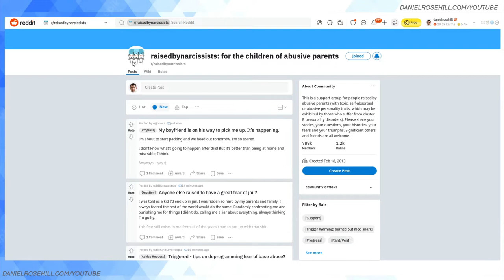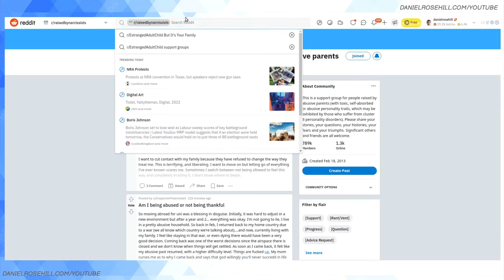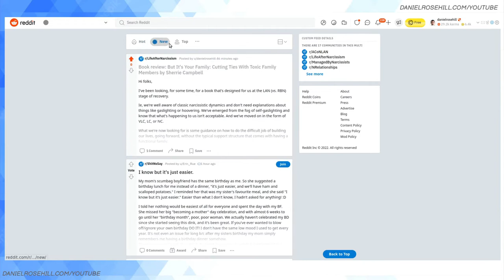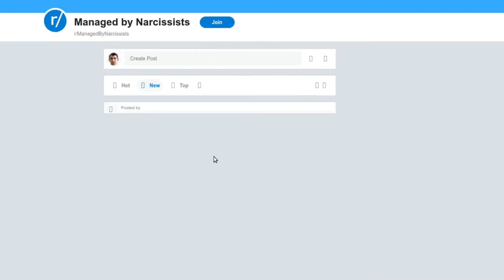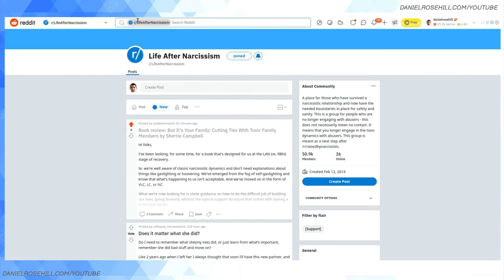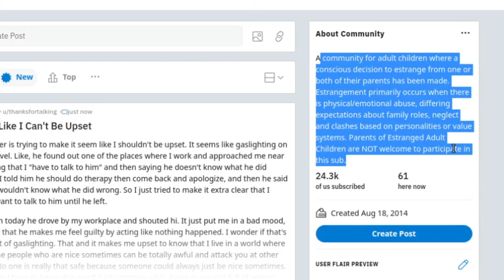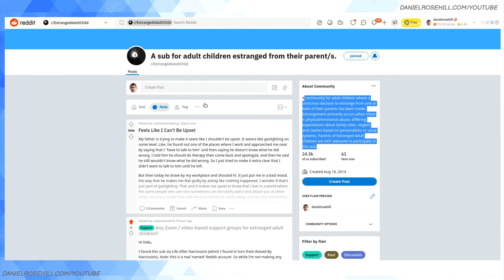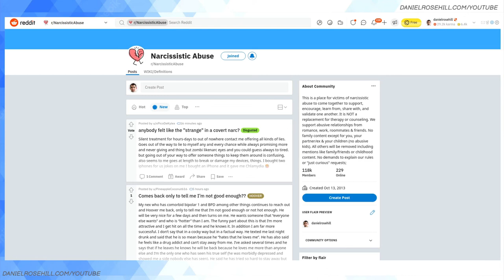Reddit's Network Of Narcissistic Abuse Support Communities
Reddit is home to a large community of subreddits designed to help those who have suffered from verbal, emotional, and narcissistic abuse - at various stages of their recovery.

In this video,  I wanted to provide an overview of the supportive communities are out there intended for people who are not familiar with how Reddit works.

The main subreddits that I cover:

/r/raisedbynarcissists (RBN)
/r/lifeafternarcissism (LAN)
/r/EstrangedAdultChild
/r/narcissisticabuse
/r/emotionalabuse